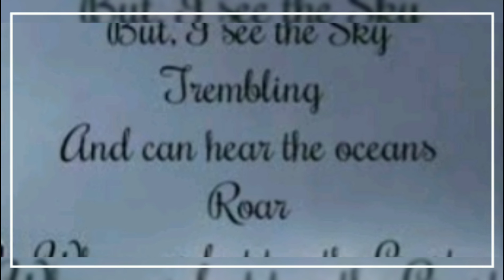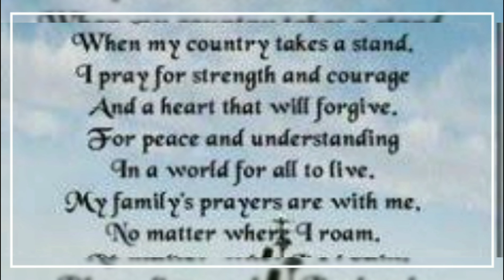Today 4th December we celebrated Indian Navy Day🛳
Today 4th December we are celebrated Indian Navy Day